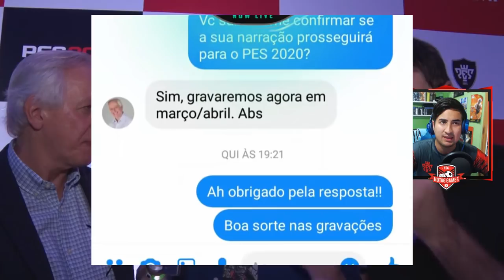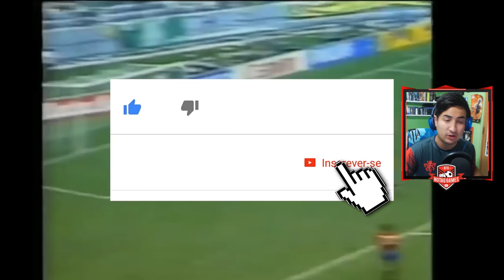PES 2020 - CONFIRMADO O NARRADOR!